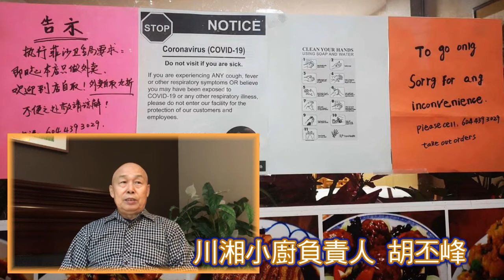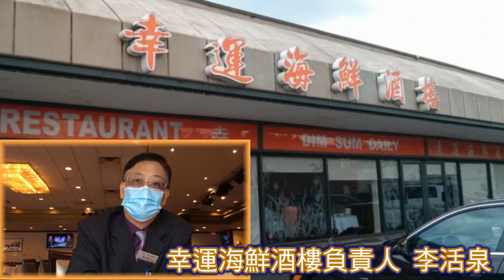疫情下的溫哥華餐飲業, 資深業者談未來展望.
疫情下的溫哥華餐飲業,
資深業者: 川湘小廚 胡丕峰
                  幸運海鮮酒家 李活泉
談未來展望.